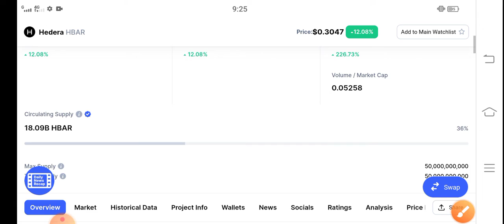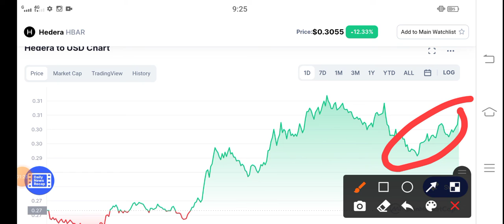Hedera Danger Move! || HBAR Price Prediction! HBAR latest News Today